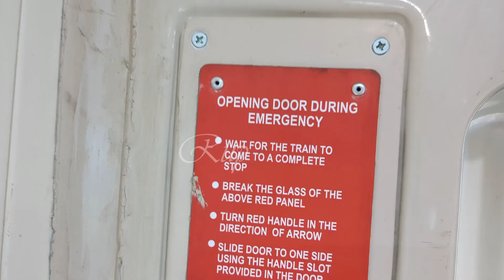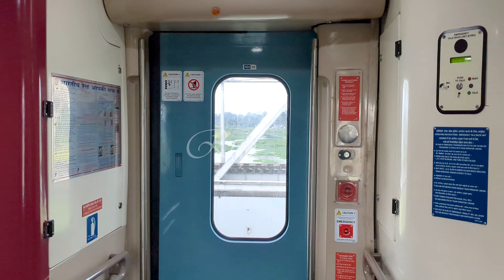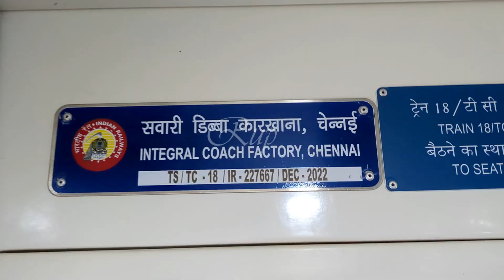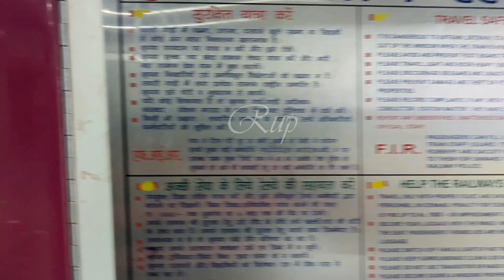Howrah to Puri Bande Bharat Express | Fare, Foods, Time Table, Halting Station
Hi friends, here in this video I've given all the valuable information about Howrah to Puri Bande Bharat Express. I hope your journey will be smoothed after watching this video.

*The up train no.: 22895
*The down train no.: 22896
*Fare of Howrah to Puri_ Chair car: Rs.1265
                           Executive Chair Car: Rs. 2130
*Fare of Puri to Howrah_ Chair Car: Rs. 1430
                           Executive Chair Car: Rs. 2615
(Included Catering Charge)
Stations and Time:
1.Howrah: 06:10 am            1.Puri: 01:30 pm
2. Kharagpur: 07:40 am      2.Khurda Road: 02:23 pm
3. Balasore: 09:03 am         3. Bhubaneswar: 02:45 pm
4. Bhadrak: 09:40 am          4.Cuttack: 03:15 pm
5. Jajpur Road: 10:07 am   5.Jajpur Road: 04:03  pm
6. Cuttack: 10:50 am           6.Bhadrak: 04:33 pm
7. Bhubaneswar: 11:20 am 7. Balasore: 05:13 pm
8. Khurda Road: 11:42 am  8.Kharagpur: 06:42 pm
9. Puri: 12:35 pm                  9.Howrah: 08:30 pm
*Except Thursday the train runs all six days.
*Enjoy Your Happiest Journey*